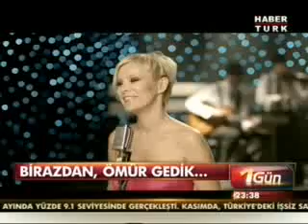ÖMÜR GEDİK - Hayvan Hakları - Part 1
HABER TÜRK 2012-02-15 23:33:15 ÖMÜR GEDİK